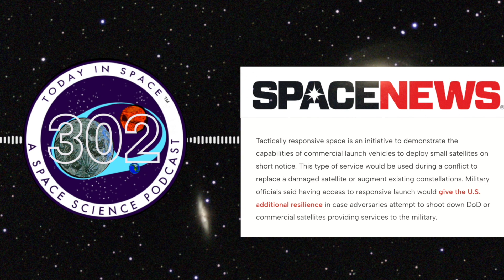US Space Force seeks $60 MILLION budget for Tactically Responsive Space launch on 24 hr notice CLIP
The US Space Force has requested $60 million dollars/2 years to develop Tactically Responsive Space launch contracts for 24-hour flight readiness!

Here's to building a fantastic future - and continued progress in Space (and humanity)!

Spread Love, Spread Science Alex G. Orphanos

Manscaped
AG3D Printing

@todayinspacepod on Instagram/Twitter
@todayinspace on TikTok
/TodayInSpacePodcast on Facebook

Support the podcast:

• Get a free quote on your next 3D printing project at ag3d-printing.com